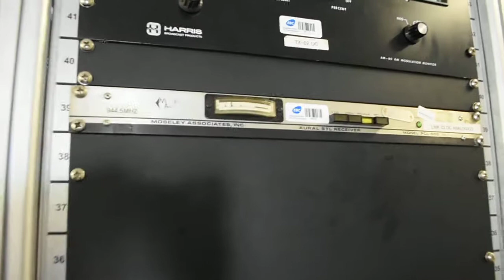Visit to the shortwave Amazonia radio antenna field, part 2 by Martin Butera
Photographs and filming by: Mark Van Marx

It is the largest complex of medium and short wave transmitters and transmitters in Latin America. It transmits the signal of the National Radio AM of Brasilia and the National Radio of the Amazon for all of Brazil.